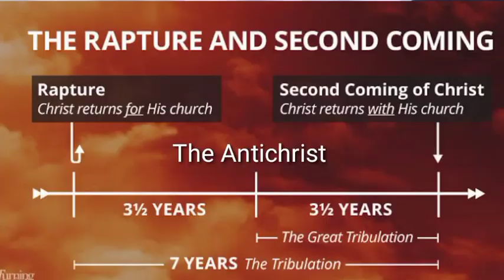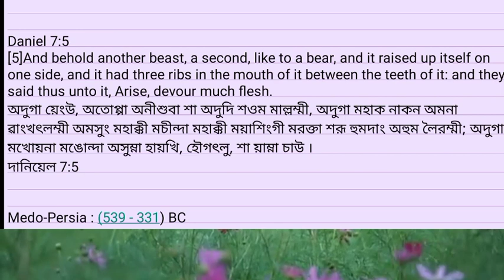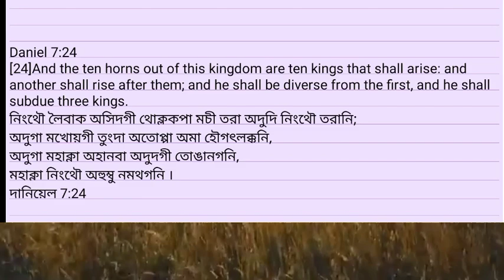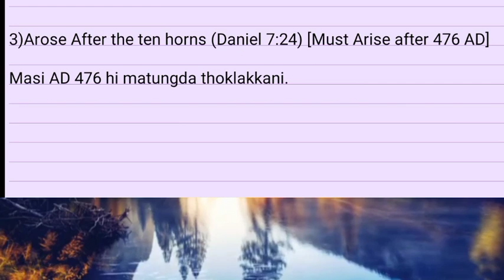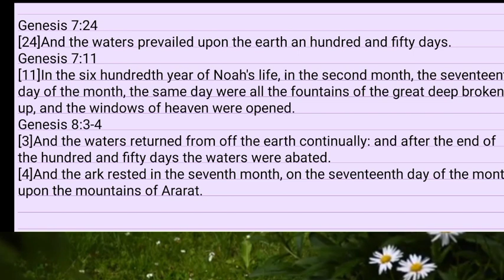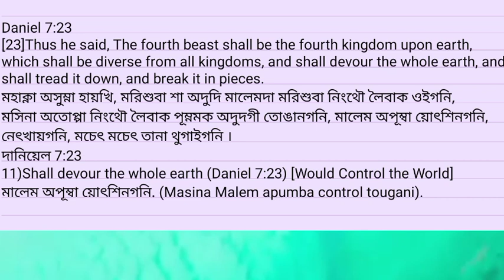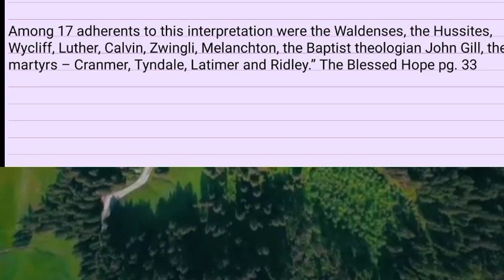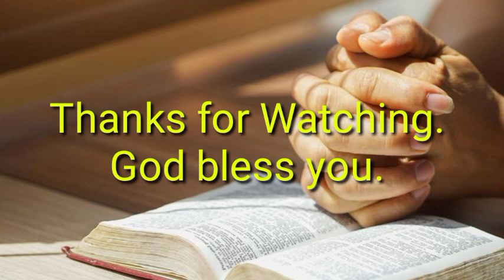The Little Horn (The Antichrist) of Daniel 7 ( Antichrist ki toptopa masak takpa gun13)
The Little Horn (The Antichrist) of Daniel 7

Brief Explaination of Daniel 7
Daniel 7:17,23
[17]These great beasts, which are four, are four kings, which shall arise out of the earth.
[23] . . . The fourth beast shall be the fourth kingdom upon earth, which shall be diverse from all kingdoms, and shall devour the whole earth, and shall tread it down, and break it in pieces.
দানিয়েল 7:17, 23
[17] অচৌবা শা মরি অসি নিংথৌ মরিনি, মখোয়না মালেমদগী হৌগৎলক্কনি ।
[23] . . . মরিশুবা শা অদুদি মালেমদা মরিশুবা নিংথৌ লৈবাক ওইগনি,
মসিনা অতোপ্পা নিংথৌ লৈবাক পূম্নমক অদুদগী তোঙানগনি,
মালেম অপূম্বা য়োৎশিনগনি, নেৎখায়গনি, মচেৎ মচেৎ তানা থুগাইগনি ।

Daniel 7:4
[4]The first was like a lion, and had eagle's wings: I beheld till the wings thereof were plucked, and it was lifted up from the earth, and made stand upon the feet as a man, and a man's heart was given to it.
অহানবা অদু নোংশা মাল্লম্মী অমসুং ঈগলগী মশাশিং পাল্লম্মী; ঐনা য়েংলিঙৈদা মহাক্কী মশাশিং অদু লৌথোক্লে অমসুং মহাকপু লৈমায়দগী থাঙ্গত্তুনা তাইবং মী অমগুম্না খোঙনা লেপহল্লে, অদুগা তাইবং মীগী থম্মোই মঙোন্দা পীবিরে ।
দানিয়েল 7:4

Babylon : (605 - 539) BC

Daniel 7:5
[5]And behold another beast, a second, like to a bear, and it raised up itself on one side, and it had three ribs in the mouth of it between the teeth of it: and they said thus unto it, Arise, devour much flesh.
অদুগা য়েংউ, অতোপ্পা অনীশুবা শা অদুদি শওম মাল্লম্মী, অদুগা মহাক নাকন অমনা ৱাংখৎলম্মী অমসুং মহাক্কী মচীন্দা মহাক্কী ময়াশিংগী মরক্তা শরূ হুমদাং অহুম লৈরম্মী; অদুগা মখোয়না মঙোন্দা অসুম্না হায়খি, হৌগৎলু, শা য়াম্না চাউ ।
দানিয়েল 7:5